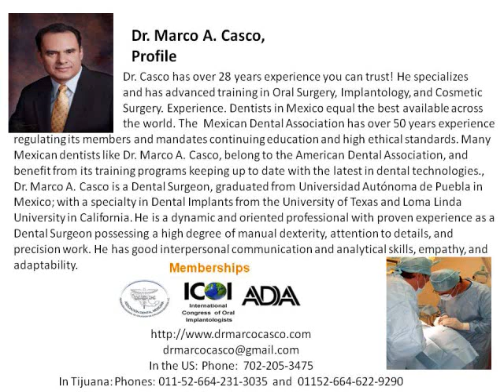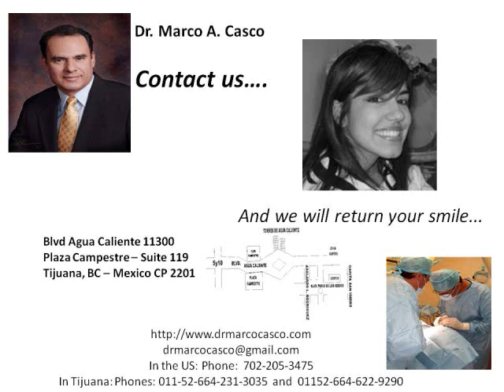"Dental implants in Tijuana Mexico"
In Tijuana: Phones: 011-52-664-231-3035 and  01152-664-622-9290

Dr. Marco A. Casco

The Best Affordable State-Of-The-Art Dental Services In Tijuana, Mexico

The perfect answer to the high cost of dental care in the US!